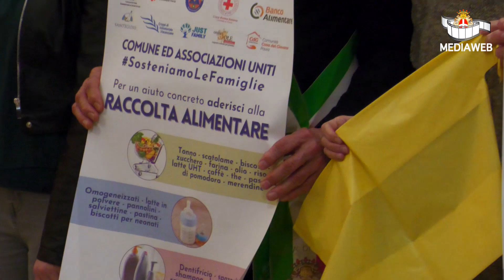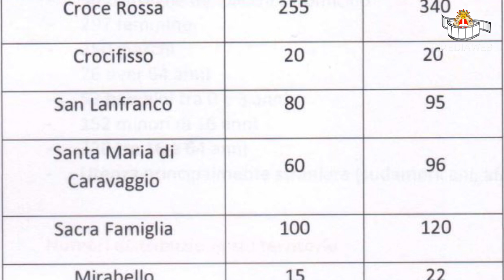Per un aiuto concreto aderisci alla Raccolta Alimentare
Comune ed associazioni uniti SosteniamoLeFamiglie. A parlarne sono il Sindaco di Pavia Mario Fabrizio Fracassi, l'Assessore ai Servizi Sociali Anna Zucconi e don Franco Tassone Direttore Caritas Diocesana Pavia